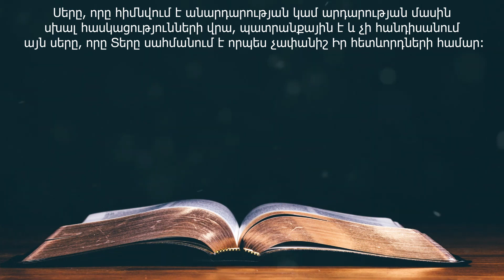14 Հոկտեմբերի (DAILY HEAVENLY MANNA FOR OCTOBER 14 - Armenian)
14 Հոկտեմբերի

Արդարություն և իրավունք գործելը Տիրոջն ավելի նախընտրելի է, քան թե զոհը (Առակներ 21:3):

     Սերը գլխավորն է, և մենք պետք է աճենք սիրո մեջ: Բայց նախքան մենք կկարողանանք  կատարել հաջորդ քայլերը սիրո զարգացման մեջ, մենք պետք է սովորենք լինել արդար, ճշմարիտ, առաքինի: Սա լավ է ներկայացված առակում. նախքան մեծահոգի լինելը մարդը պետք է նախ և առաջ արդար լինի: Դրա համար էլ Տիրոջ ժողովուրդը, Նոր Ստեղծագործությունը պետք է մշտապես  խորհի արդարության մասին և ամեն օր գործով մարմնավորի դասերը, որոնք ներկայացված են  Աստծո Խոսքում: Նրանք, ովքեր դնում են բնավորության ճիշտ հիմքը մինչև այն, երբ սկսում են  նրա վրա բարձրացնել սերը, կհամոզվեն իրենց ճիշտ զարգացման մեջ: Սերը, որը հիմնվում է  անարդարության  կամ արդարության մասին սխալ հասկացությունների վրա, պատրանքային է և չի հանդիսանում այն սերը, որը Տերը սահմանում է որպես չափանիշ Իր հետևորդների համար